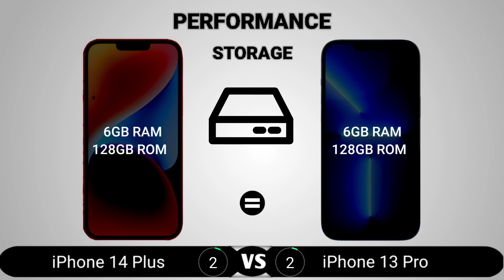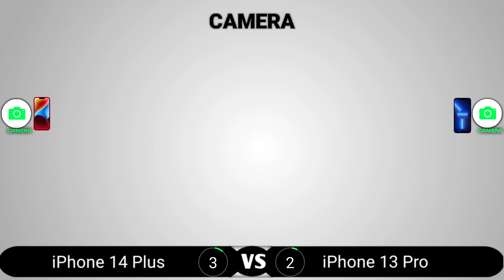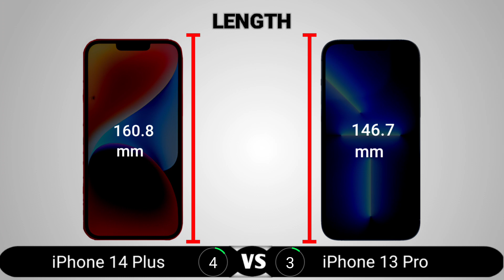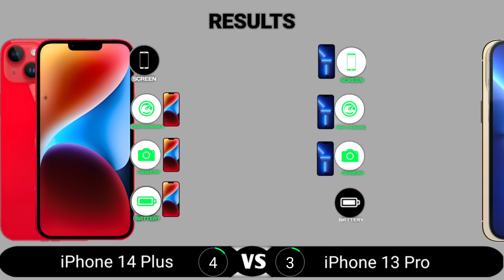iPhone 14 Plus vs iPhone 13 Pro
iPhone 14 Plus vs iPhone 13 Pro || Full Comparison - Which one is Best?